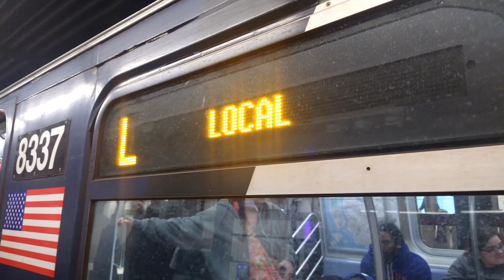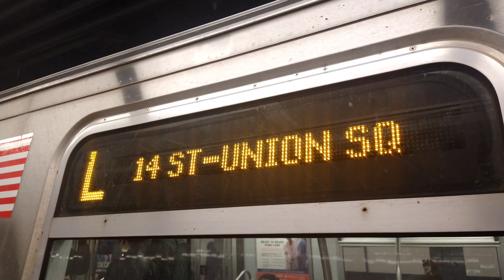14th Street Bound (L) Train Action at 1st Avenue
Due to Construction L trains are not running between 14th Street & 8th Avenue